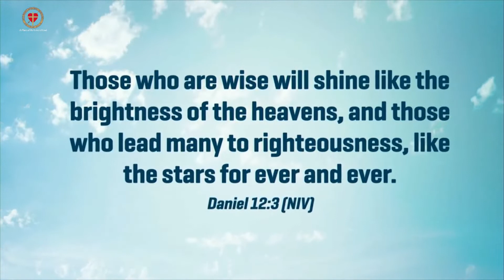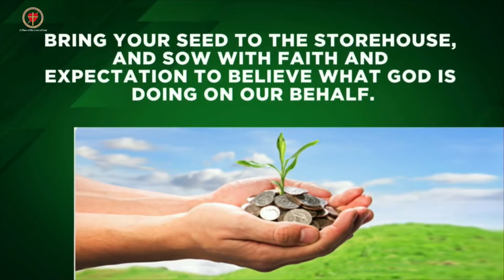Pastor Richelle Lorde | Bible Study Book of Zephaniah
Come and learn more about our church! We are a haven for spiritual training, practical empowerment, and relational development. You will be challenged to grow in God.